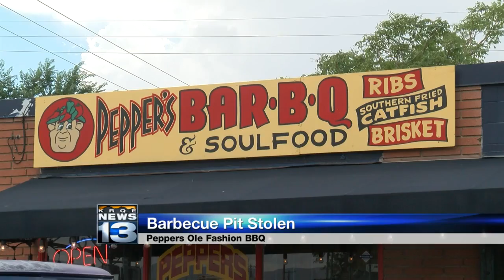Barbecue pit stolen from popular Albuquerque restaurant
It was an unpleasant surprise for the owner of a popular Albuquerque barbecue joint who arrived to work Sunday morning to find his mobile barbecue pit stolen. - Source